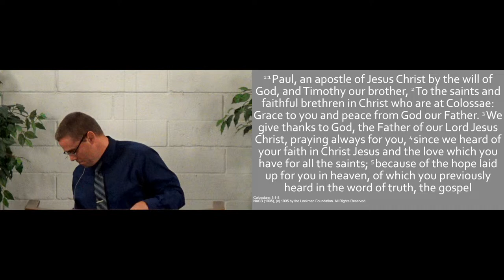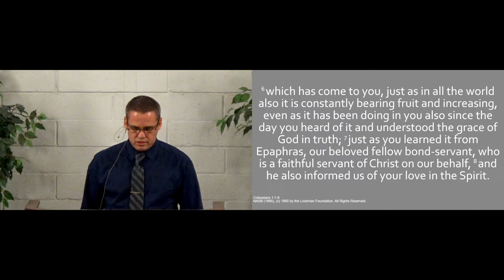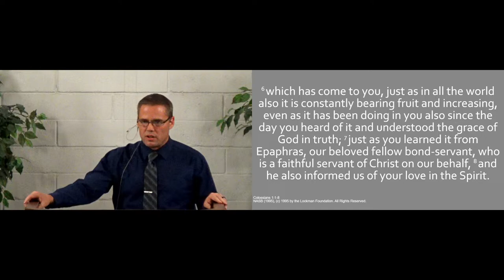102724pm - Is Christ Enough? - Colossians 1.1-8 (Pastor Dave Wagner)